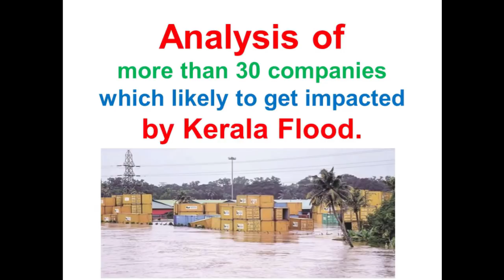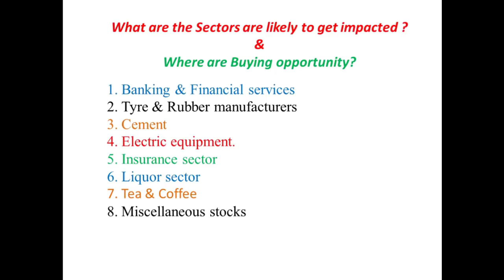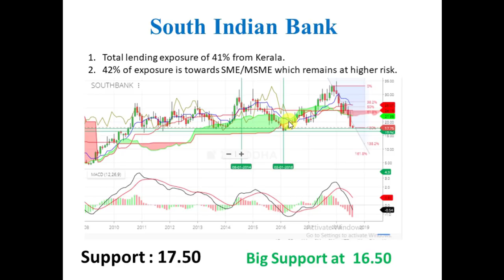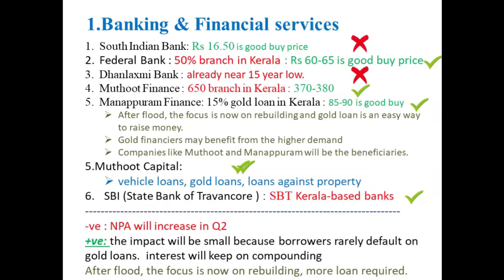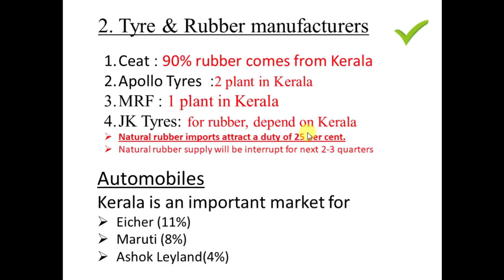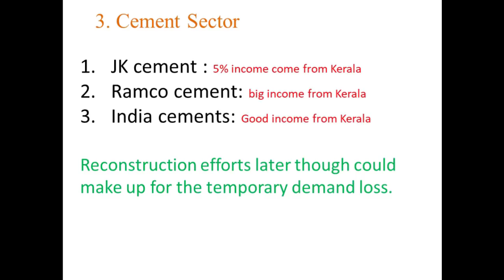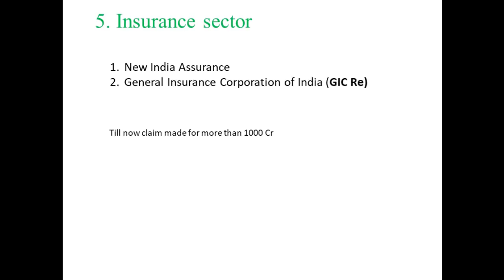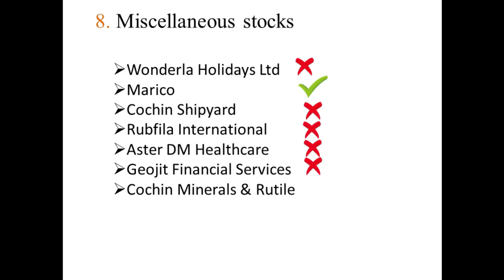Kerala flood impact on stocks-Analysis of more than 30 companies-Where are Buying opportunity?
Analysis of more than 30 companies which likely to get impacted by Kerala Flood.
What are the Sectors are likely to get impacted ?
Where are Buying opportunity?

buying opportunity Banking & Financial services stocks share price
buying opportunity Tyre & Rubber manufacturers stocks share price
buying opportunity Cement stocks share price
buying opportunity Electric equipment. stocks share price
buying opportunity General Insurance Corporation of India (GIC Re) stocks share price

Equipment I use:
1. Mic for Audio Recording
2. Smartphone for Video Recording
3. Tripod for holding Smartphone
4. Background Red Screen
5. Laptop
6. Youtube Tshirt